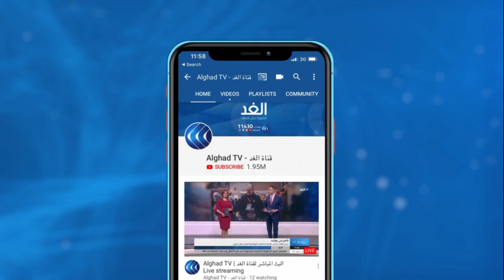كيف يمكن التصدي لانتهاكات لميليشيا الحوثي تجاه السعودية؟.. باحث يجيب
أعلن التحالف العربي اعتراض وتدمير خمس طائرات بدون طيار أطلقتها ميليشيا الحوثي باتجاه السعودية.
هذا وقد أكدت وزارة الطاقة السعودية التعامل مع حريق اندلع قرب منصة تفريغ عائمة في جازان عقب تدمير قوات التحالف زورقين ملغمين مسيرين أطقلتهما الميليشيات الحوثية.
المزيد من التفاصيل مع  دكتور عبدالله العساف الباحث الاعلامي والسياسي.